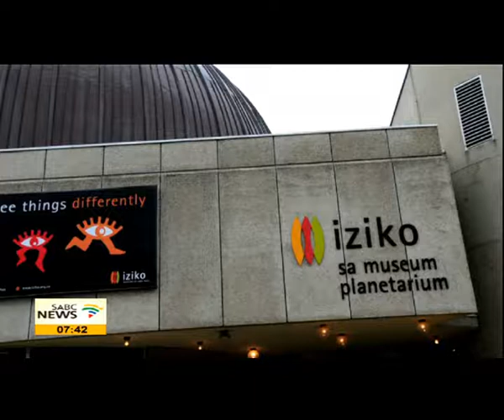Iziko Museums of SA to exhibit one of the countries greatest palaeo-finds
Iziko Museums of South Africa is set to become the first museum in Africa to exhibit one of the countries greatest palaeo-finds. To mark International Museum Week (12-18 May),Professor Lee Berger, team leader of the Malapa Project of the Evolutionary studies Institute at Wits University, will be handing over a standing replica of Australopithecus sediba-one of the most complete skeletons of early human relatives ever found. Joining us from Cape Town studios to tell us a bit more about the International Museum Week is Dr Wayne Alexander director of education public and programmes at Iziko Museum.